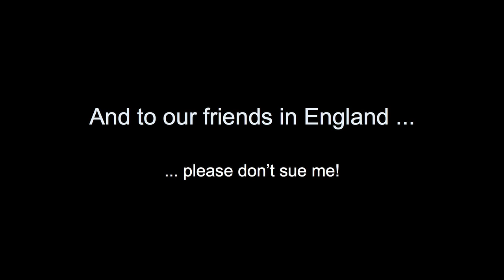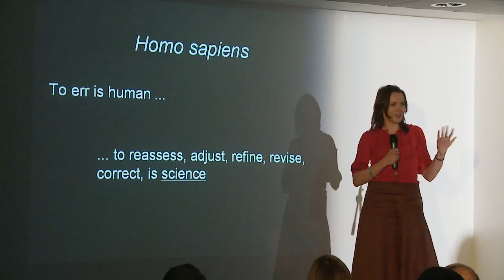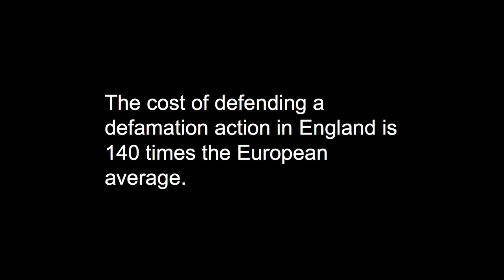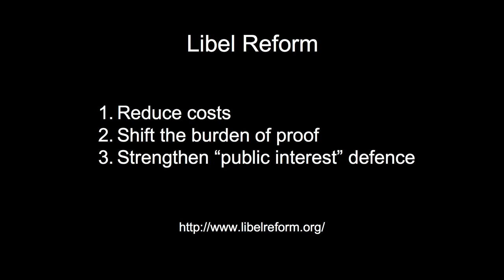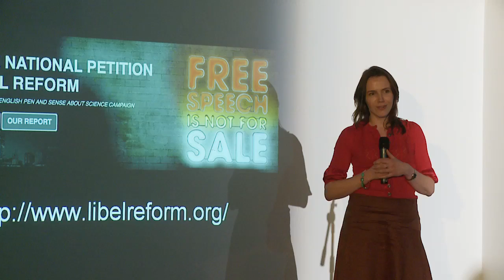Aoife McLysaght at IGNITE Dublin #3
Aoife McLysaght gives her talk on libel reform, 'And to our friends in England...please don't sue me' at the IGNITE night at the Science Gallery, Trinity College, Dublin in March 2010